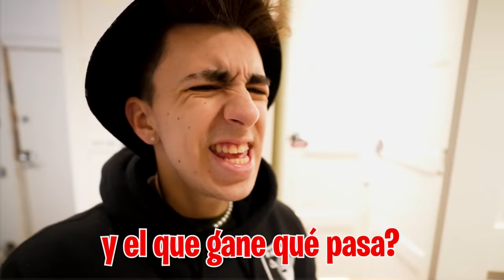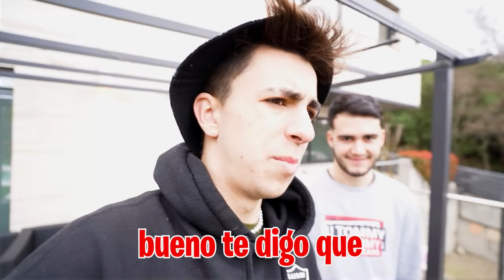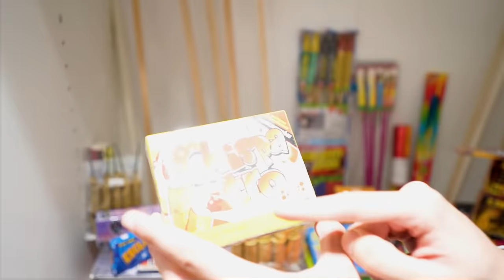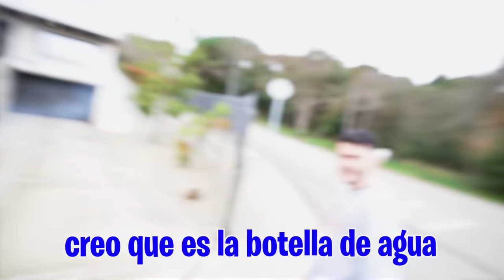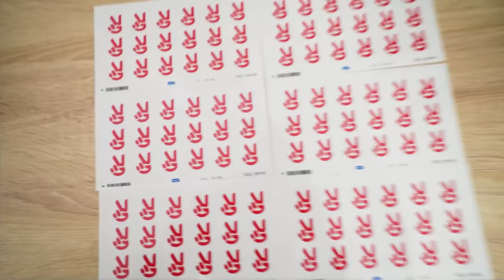MI FAMILIA DE LA GUERRA SE VA DE MI CASA…*emotivo*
Mi familia está pasando las últimas horas en la mansión ya que se van a ir a casa de mis padres. Me van a echar muchísimo de menos y espero que todo vaya como lo hemos planeado...